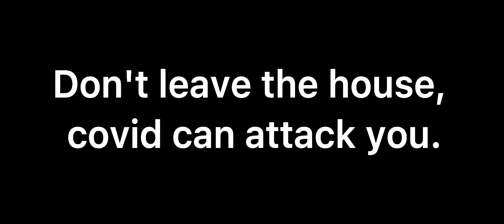Don't leave the house, covid can attack you.